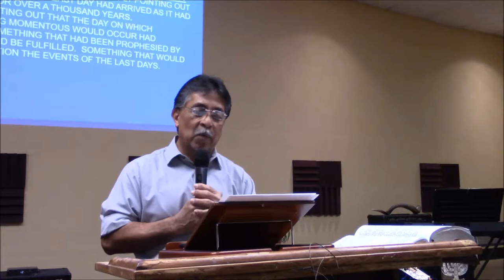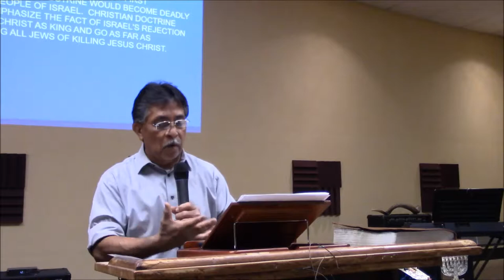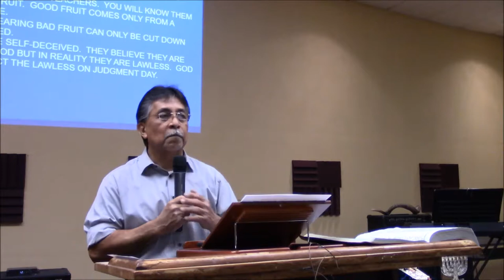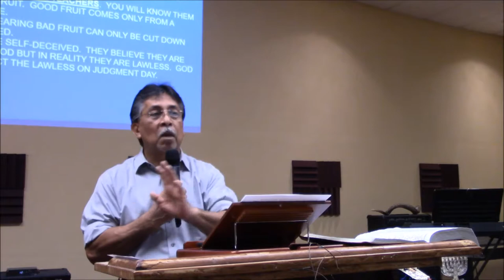Part 1 Receive a heart for God, and Receive the heart OF God 3-10-19